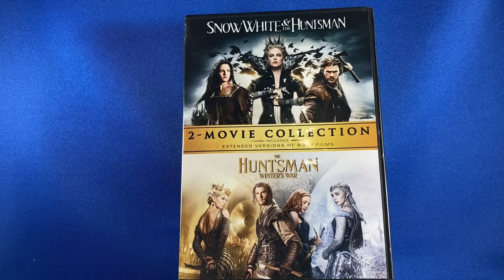DVD: Snow White and the Huntsman | The Huntsman Winter’s War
2-Movie Collection. Includes Extended Version of Both Films